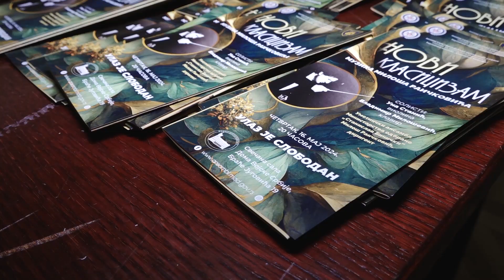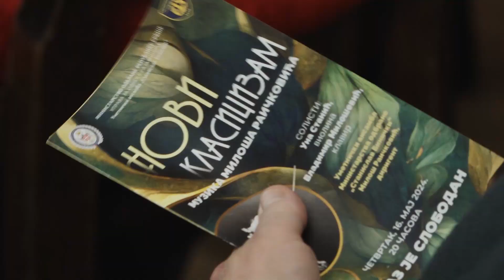Koncert ,, Novi klasicizam" Miloš Raičković i Ua Stanislav Binički,, 16 5 2024 Dom VS Beograd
...Koncert u Domu Vojske Srbije ,, Novi klasicizam "- muzika Miloša Raičkovića ... Umetnički ansambl Ministarstva odbrane ,, Stanislav Binički "Solisti : Una Stanić - violina i Vladimir Milošević - klavir " Beograd 16. maj 2024. .